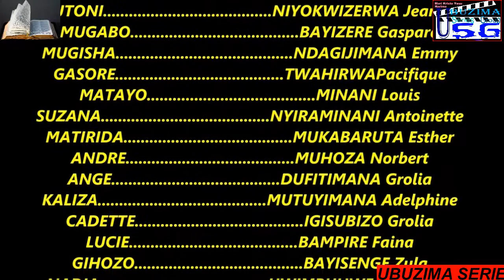UBUZIMA EP23// DISI MUGABO NUMUKOBWA WE BAPANZE KUZAJYA GUSENGERE MUMISOZI ICYIFUZO CYA MUTONI NI??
Disi MUGABO numukobwa we bapanze kuzajya gusengera kure kdi ngo bazatwara ibyifuzo nuko yasengera KWIZERA akagaruka azanye nurukundo.ESE KO MUTONI AMUBWIJE UKURI KO AKUNDA KWIZERA AHO SE ARAMUGWA AMAHORO KURIKIRA EPISODE YA 23.

INYUNGANIZI HAMAGARA
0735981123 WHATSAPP